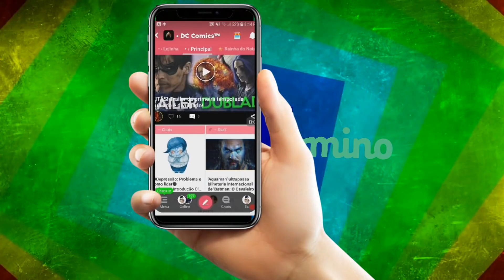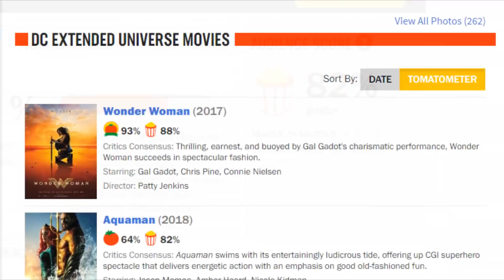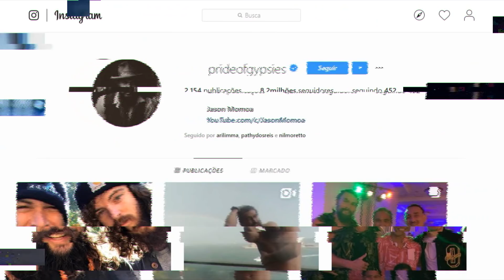🔵14 Curiosidades sobre Aquaman🔵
🐳Baixe o Amino e entre na comunidade
🐬Siga meu perfil: Leor.ramos

🐟Hoje trazendo as 14 curiosidades sobre o filme mais divertido do Universo Estendido DC até o momento o filme sobre o rei dos mares, Aquaman.

🐠 Musica usada no vídeo:
Elephant Music - Singularity (Epic Intense Action Trailer Music)